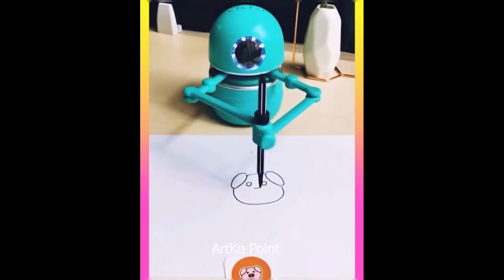😍 Smart Appliances, Gadgets For Every Home/ Versatile Utensils(Inventions & Ideas)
we upload videos related to gadgets and appliances to make your life more easier and comfortable and smart by using of these gadgets

We are a company that constantly searches videos and actively collaborates with creators whose videos we license under exclusive and non- exclusive agreements or we gets their permissions before video upload

By submitting your videos you acknowledge that you on all the rights to the video, it also grants ur the license to edit,display,monetize your video.

Fair use }                                                          Copyright Disclaimer This Video Is for education purpose Under Section 107 of the Copyright Act 1976, allowance is made for "fair use" for purposes such as criticism, comment, news reporting, teaching, scholarship and research.

Music Credit-

Music: Song: High [NCS Release] - JPB (No Copyright Music) JPB - High [NCS Release] Music provided by NoCopyrightSounds Music promoted by Audio Library Song: All Night - Ikson [Vlog No Copyright Music] All Night by Ikson Music promoted by Audio Library Song: Happy - MBB [Vlog No Copyright Music] Happy by MBB Creative Commons — Attribution-ShareAlike 3.0 Unported — CC BY-SA 3.0 Free Download / Stream Music promoted by Audio Library